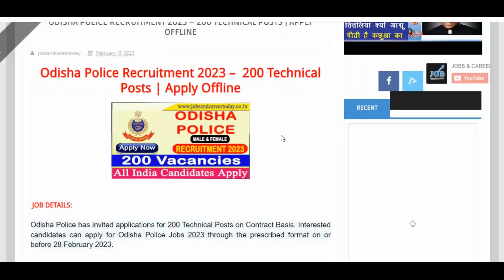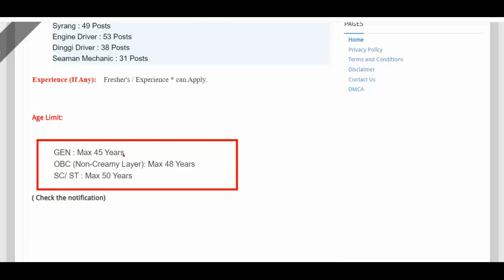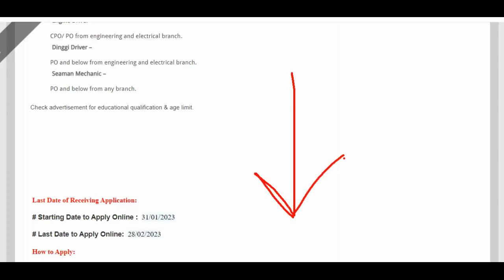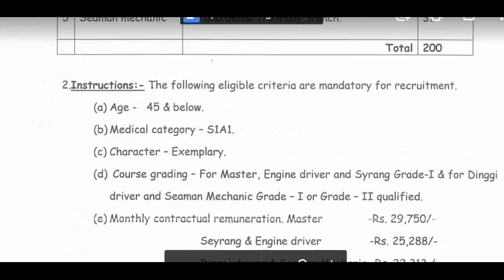Odisha Police Recruitment 2023 – 200 Technical Posts | Apply Offline